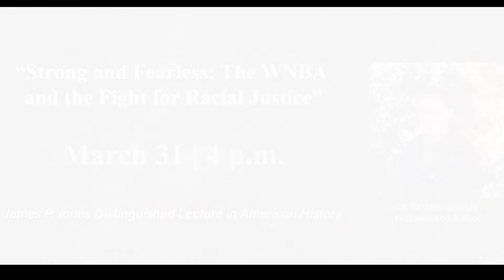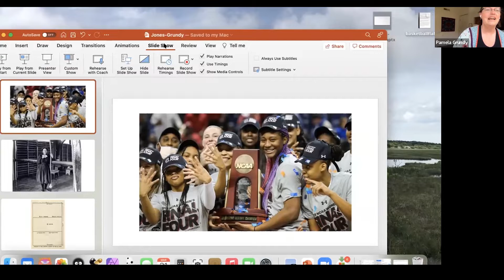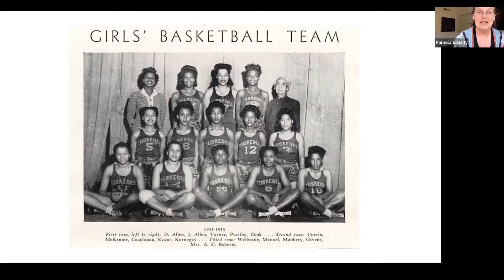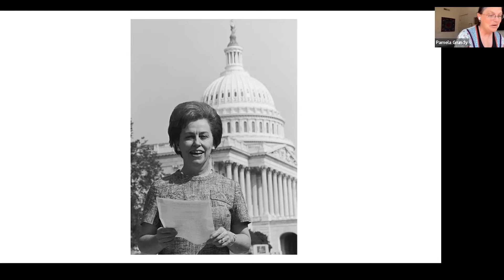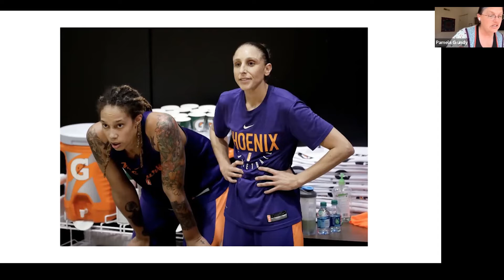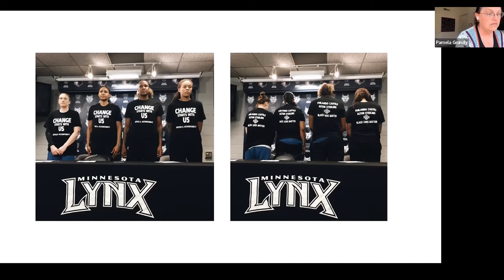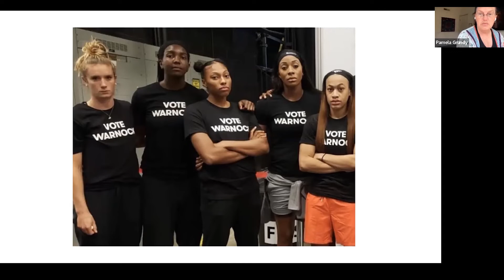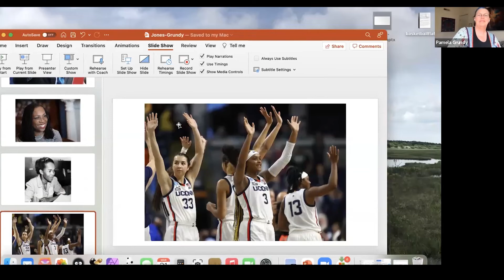2022 James P. Jones Distinguished Lecture in American History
The Department of History at Florida State University hosts the 2022 James P. Jones Distinguished Lecture in American History. Dr. Pamela Grundy presents, "Strong and Fearless: The WNBA and the Fight for Racial Justice."